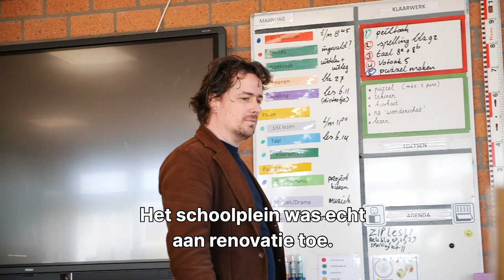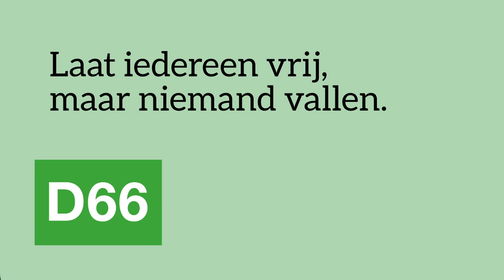Leraar Guido bouwt in zijn vrije tijd een nieuw schoolplein.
Geld voor onderwijs komt niet altijd in de klas terecht. Dit komt mede doordat niet scholen en docenten zelf, maar overkoepelende schoolbesturen bepalen waar het onderwijsgeld aan uitgegeven wordt. Dat is niet logisch.

Wij willen dat onderwijsgeld voortaan direct naar scholen gaat. Dan komt het geld daar waar het bedoeld is: in de klas waar wordt lesgegeven, bij leerling en leraar. Zij weten immers veel beter wat er nodig is.